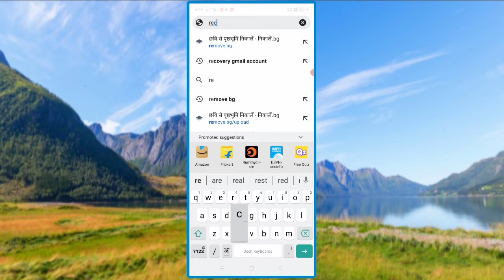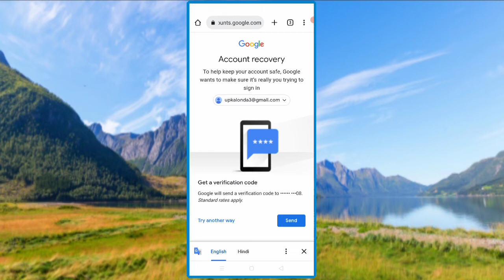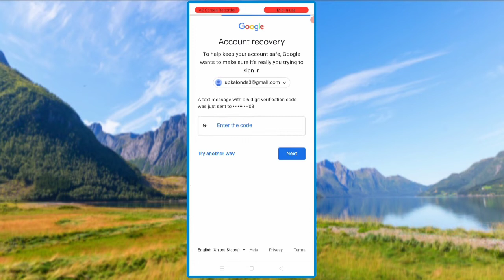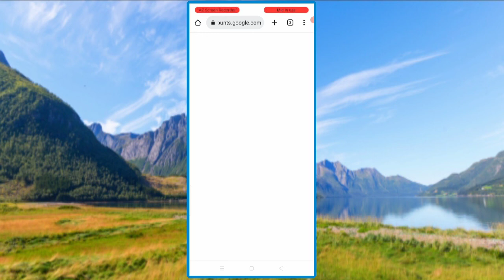How To Recover Gmail Account Password Without Phone Number | Recovery Email Reset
how to recover email password
password recovery gmail
google, Gmail account recovery kaise kare 2022
how to recover gmail password without recovery
email and phone number
how to recover gmail account if you don't remember
anything
how to recover gmail account without verification
code
Gmail account recovery kaise kare 2022

My name               - Abdul mujeeb
My channel name - Abdul Ki Tech

🔘हमारा चैनल पसंद आने पर आप हमसे जुड सकते है🔘